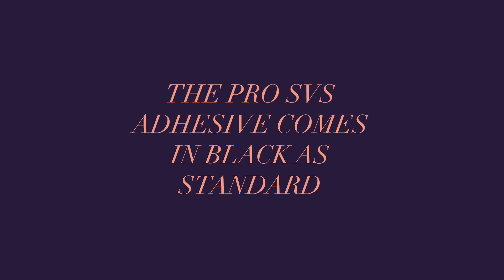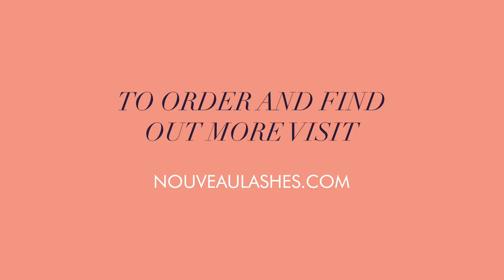Introducing Our Fastest Setting Lash Extensions Adhesive for Professionals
Alongside our range of specifically developed lash extensions adhesive from Ultrabond, we've now introduced the NEW SVS Adhesive - designed to set in the fastest time yet - perfect for volume lashes, SVS Lashes and master techniques in rapid time